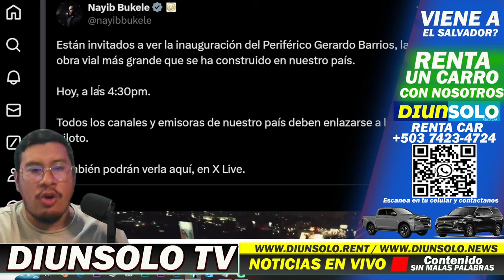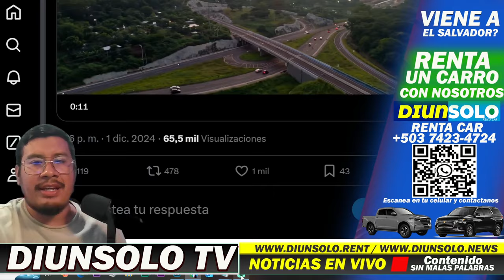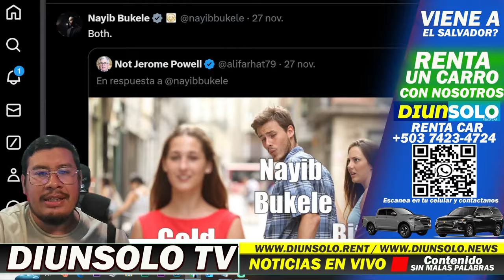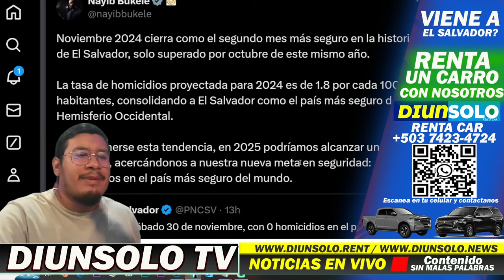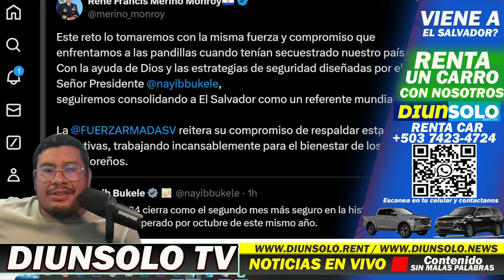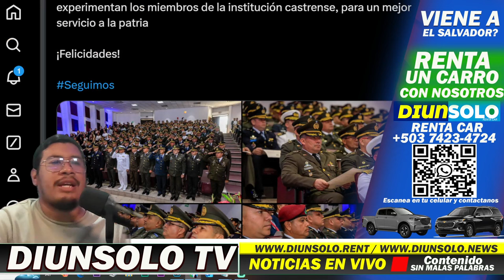CURA ATACA AL PRESIDENTE ... BUKEL-E DA NOTICIA AL PUEBLO